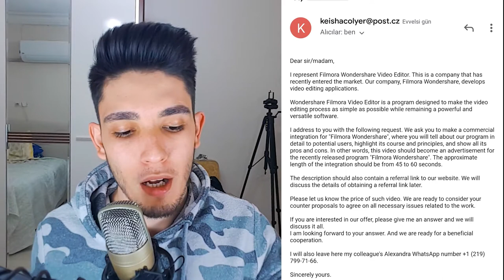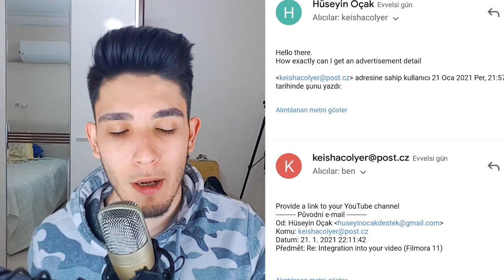YOUTUBE SPONSOR DOLANDIRICILARI NASIL ANLAŞILIR ? - AZ KALSIN KANALIM ÇALINIYORDU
Bu videomda özellikle para kazanma sı açılan kanallara gelen sponsorluk mailleri hakkında bilgi verdim. Youtube kanalınızı çalmak için özellikle .cz e postaları ile gelen mailler hakkında bilgi verdim ve bir kişi ile bu olay hakkında konuştum.